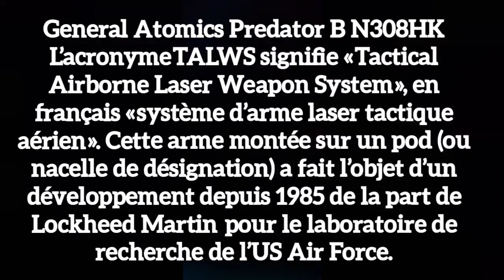Rappel les armes de l'ombre Tactical Airborne Laser